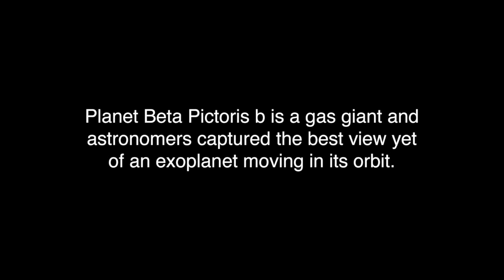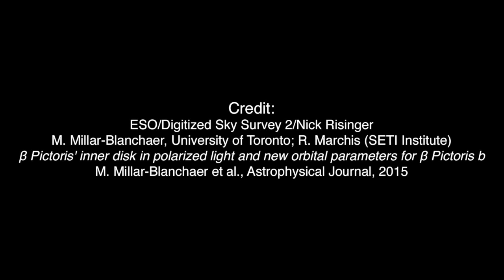Exoplanet Beta Pictoris b orbiting β Pictoris star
The star β Pictoris (Beta Pictoris) lies about 63 light-years from Earth in the southern constellation of Pictor (The Painter’s Easel). Planet Beta Pictoris b is a gas giant and astronomers captured the best view yet of an exoplanet moving in its orbit. The images, captured between November 2013 to April 2015, show β Pic b as it moves through 1 ½ years of its 22-year orbital period.

Credit:
ESO/Digitized Sky Survey 2/Nick Risinger
M. Millar-Blanchaer, University of Toronto; R. Marchis (SETI Institute)
β Pictoris' inner disk in polarized light and new orbital parameters for β Pictoris b
M. Millar-Blanchaer et al., Astrophysical Journal, 2015